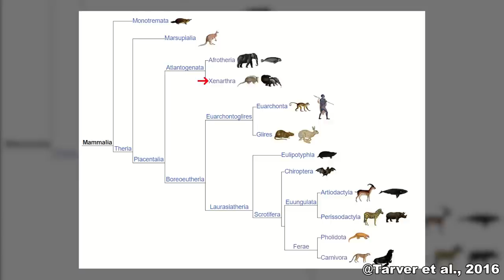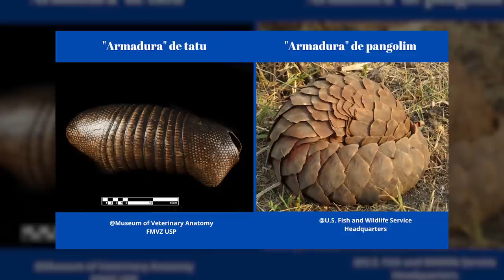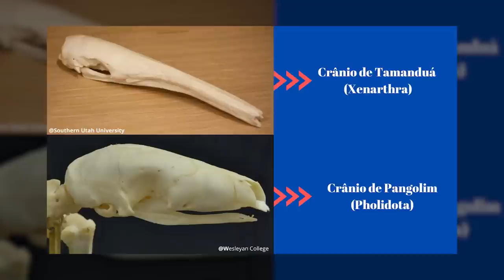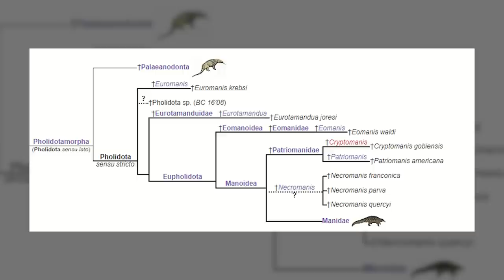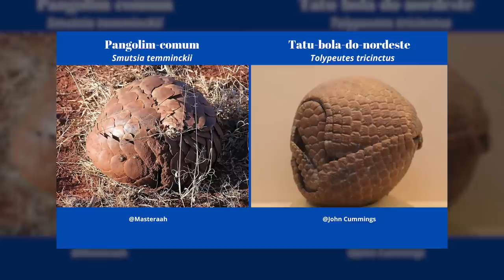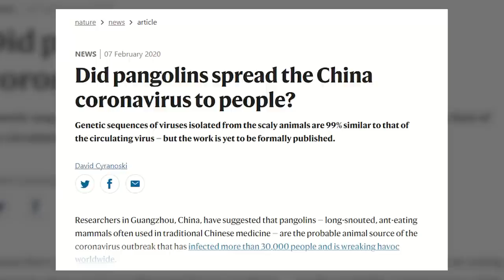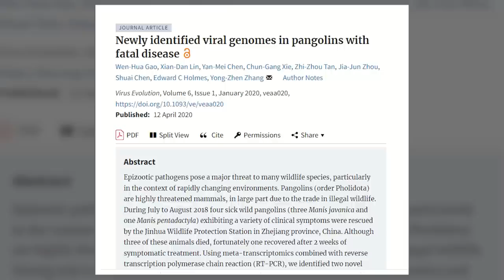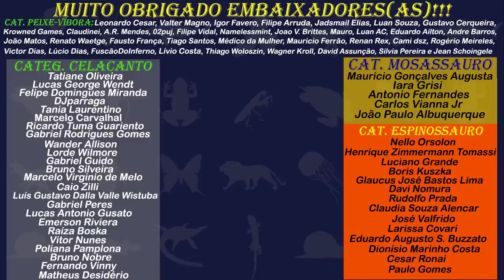A EVOLUÇÃO INSANA do PANGOLIM (Pholidota)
O pangolim, ou pangolin (em inglês), é um animal incrível, com cara de tatu, jeito de tatu, mas não é tatu! Ele pertence ao grupo Pholidota, que é um parente próximo dos mamíferos carnívoros. Além dos tatus, os pangolins possuem muitas características parecidas com os tamanduás. Mas você sabe onde vive o pangolim? Quantas espécies desse grupo existem? E quando elas surgiram no mundo? Descubra tudo sobre a evolução insana do pangolim neste vídeo!

Artigo que discute a questão da transmissão do coronavírus a humanos pelos pangolins

Imagem da thumb: U.S. Fish and Wildlife Service Headquarters